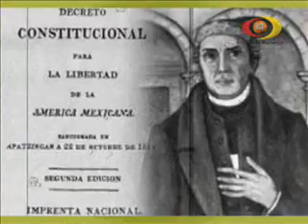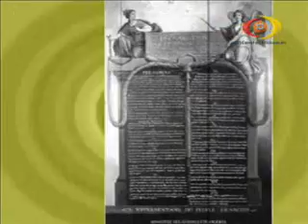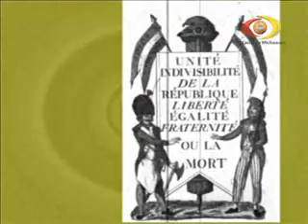DIFERENCIA ENTRE CONSTITUCIONES 1814 Y 1857